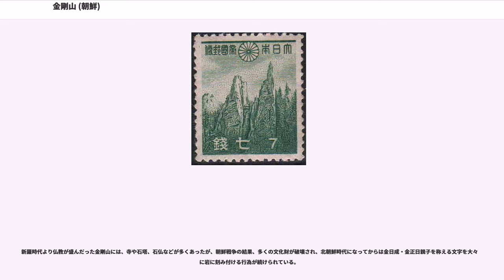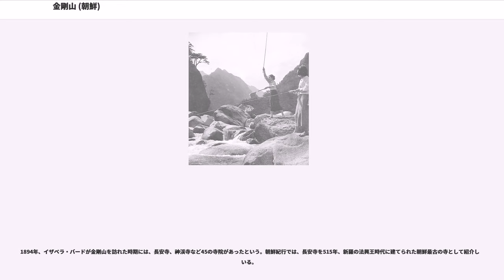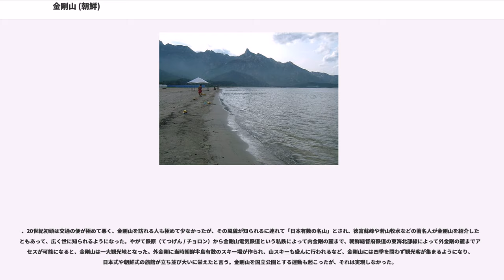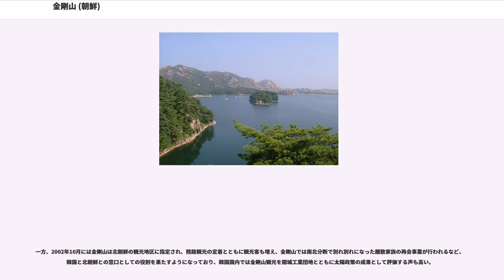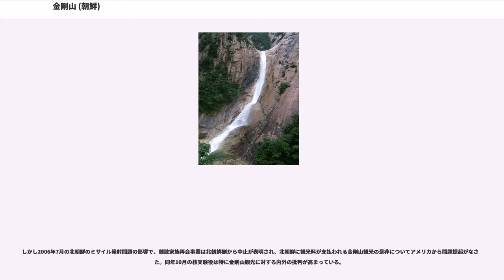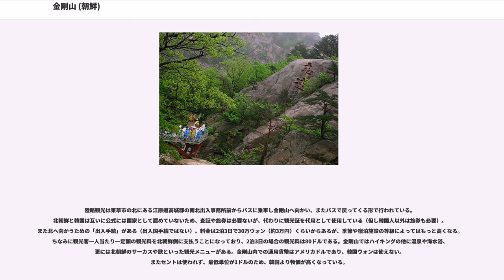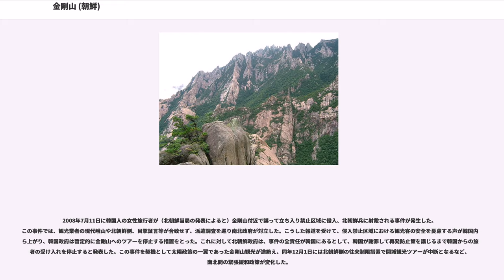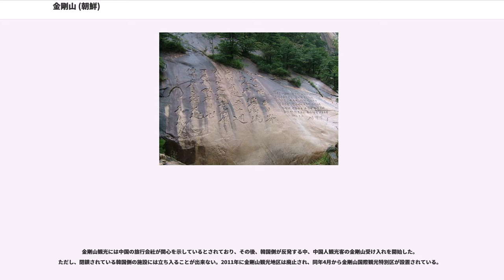金剛山 (朝鮮)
金剛山（クムガンサン）は、太白山脈に属する朝鮮民主主義人民共和国（北朝鮮）江原道にある山。最高峰は毘盧峰で、標高1,638mである。古来朝鮮半島では、白頭山と並ぶ名山とされてきた。

金剛山とは華厳経の中から採った名称とされている。金剛山の峰々の数は一万二千峰あると言われてきたが、この一万二千という数字も同じく華厳経にある数という。また金剛山には蓬莱山、楓岳山、皆骨山と言うよく知られた別名がある。蓬莱は夏、楓岳は秋、そして皆骨は冬の金剛山を指す言葉として用いられている。

金剛山は古くからかなり広い地域を指す言葉であり、現在でも金剛山の範囲は東西40km、南北60kmとされている。もっとも範囲の定義はかなり曖昧な面もあり、特に一番広い定義を採用した場合、南端のごく一部は韓国側にかかることになる。
金剛山は内金剛（ネクムガン）、外金剛（ウェクムガン）、海金剛（ヘクムガン）の、大きく3つの地域に区分されている、最高峰であるビロ峰がある中央連峰を境とし、西側を内金剛、東側を外金剛、東端の海岸部が海金剛である。日本統治時代には外金剛南部を新金剛（しんこんごう、シンクムガン）と呼んでいたが、現在では殆ど使われていない。また、現在の北朝鮮や韓国ではもっと細かく22ないし23区域に分ける方式も採用している。金剛山観光地区が制定されているのは外金剛と海金剛の一部であり、韓国側からの観光も外金剛と海金剛の一部のみで行われてきたが、2007年6月以降、内金剛の観光も開始された。

新羅時代より仏教が盛んだった金剛山には、寺や石塔、石仏などが多くあったが、朝鮮戦争の結果、多くの文化財が破壊され、北朝鮮時代になってからは金日成・金正日親子を称える文字を大々的に岩に刻み付ける行為が続けられている。

外金剛には金剛山温泉がある。

1894年、イザベラ・バードが金剛山を訪れた時期には、長安寺、神渓寺など45の寺院があったという。朝鮮紀行では、長安寺を515年、新羅の法興王時代に建てられた朝鮮最古の寺として紹介している。

、20世紀初頭は交通の便が極めて悪く、金剛山を訪れる人も極めて少なかったが、その風貌が知られるに連れて「日本有数の名山」とされ、徳富蘇峰や若山牧水などの著名人が金剛山を紹介したこともあって、広く世に知られるようになった。やがて鉄原（てつげん / チョロン）から金剛山電気鉄道という私鉄によって内金剛の麓まで、朝鮮総督府鉄道の東海北部線によって外金剛の麓までアクセスが可能になると、金剛山は一大観光地となった。外金剛に当時朝鮮半島有数のスキー場が作られ、山スキーも盛んに行われるなど、金剛山には四季を問わず観光客が集まるようになり、日本式や朝鮮式の旅館が立ち並び大いに栄えたと言う。金剛山を国立公園とする運動も起こったが、それは実現しなかった。

韓国の現代財閥会長鄭周永は金剛山付近の出身で、北朝鮮当局と話し合って韓国からの金剛山観光を実現させた。1998年11月、江原道東海港を出港する船で韓国からの観光が始まり、2000年3月からは釜山港からも観光船が出航するようになった。2001年7月以降は江原道束草港から出航する雪峰号に一本化、2003年9月以降は南北間の軍事境界線を直接越える陸路観光が本格的に開始され、2004年1月以降は陸路観光に一本化された。
現代財閥は巨額の観光料と引き換えに北朝鮮側から金剛山の独占開発権を取得し、様々な観光資源に恵まれた金剛山の本格開発を計画したが、当初、巨額の観光料と設備投資の割には観光客が集まらなかった。そして北朝鮮側との交渉の難航、現代財閥の内部対立などもあって予定通りには観光開発が進んでいない。

一方、2002年10月には金剛山は北朝鮮の観光地区に指定され、陸路観光の定着とともに観光客も増え、金剛山では南北分断で別れ別れになった離散家族の再会事業が行われるなど、韓国と北朝鮮との窓口としての役割を果たすようになっており、韓国国内では金剛山観光を開城工業団地とともに太陽政策の成果として評価する声も高い。

しかし2006年7月の北朝鮮のミサイル発射問題の影響で、離散家族再会事業は北朝鮮側から中止が表明され、北朝鮮に観光料が支払われる金剛山観光の是非についてアメリカから問題提起がなされた。同年10月の核実験後は特に金剛山観光に対する内外の批判が高まっている。

陸路観光は束草市の北にある江原道高城郡の南北出入事務所前からバスに乗車し金剛山へ向かい、またバスで戻ってく...